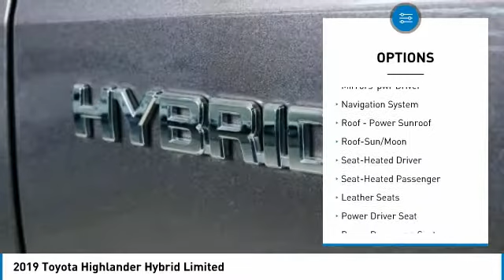2019 Toyota Highlander Hybrid Limited Minnetonka Minneapolis Wayzata,MN 74851A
Sears Imports
13500 Wayzata Blvd

Recent Arrival! Priced below KBB Fair Purchase Price! Odometer is 5749 miles below market average! Clean CARFAX. 29/27 City/Highway MPGbrbrbrCARFAX One-Owner. Awards:br  * 2019 KBB.com 12 Best Family Cars   * 2019 KBB.com Best Resale Value Awards   * 2019 KBB.com Brand Image Awards 2019 Toyota Highlander Hybrid Limited